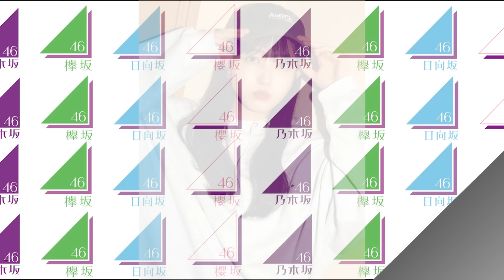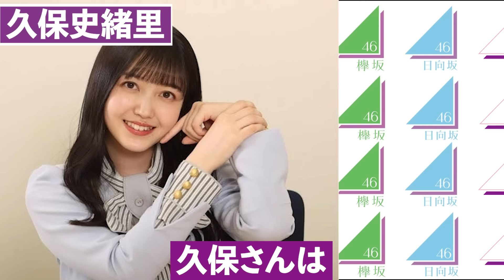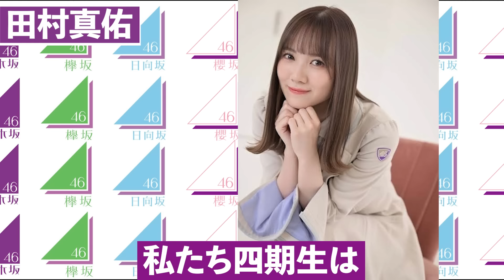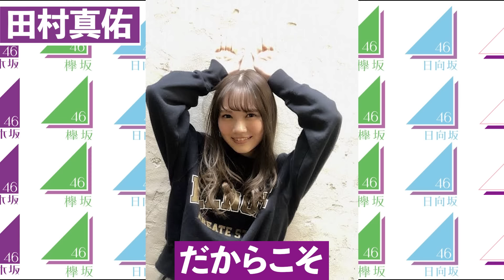【梅澤の後継者】乃木坂46次期キャプテン候補と言われるメンバー４選（久保史緒里、田村真佑、賀喜遥香、菅原咲月)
デビューから12年を迎え、日本の女性アイドル界を牽引する存在となった乃木坂46。この躍進には、グループをまとめあげてきたキャプテンの存在があってこそだと思います。現在は3期生の梅澤美波さんが3代目キャプテンを務めています。ただ、梅澤さんも現在25歳ということもあり、次期キャプテンについての話題がSNS上でちらほら見受けられます。歴代キャプテンが築き上げた乃木坂46の伝統と個性を受け継ぎながら、新たな時代をリードする存在とはどんなメンバーなんでしょうか。
それでは、今回は「乃木坂46次期キャプテン候補と言われるメンバー４選」と題し、ファンの間で盛り上がるこの議題について、注目のメンバーたちを紹介します。次期キャプテンにふさわしいとされるメンバーたちの魅力や特徴、そしてこれまでの活動実績を元に、可能性のあるメンバー４名をピックアップしました。これからの乃木坂46を担う彼女たちの姿を想像しながら、次世代のキャプテン候補たちに注目してみましょう。それでは早速、候補メンバーを一人ひとり見ていきます。